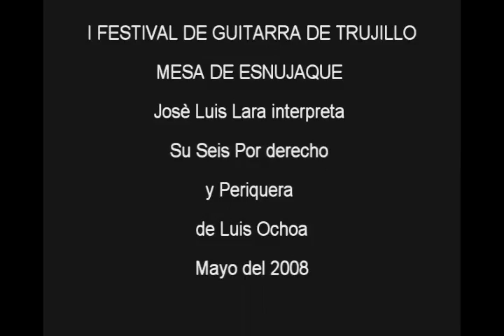Seis por derecho de Jose Luis Lara y Periquera luis Ochoa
seis por derecho de Jose Luis Lara original para Guitarra y Periqura original Para Guitarra de Luis ochoa